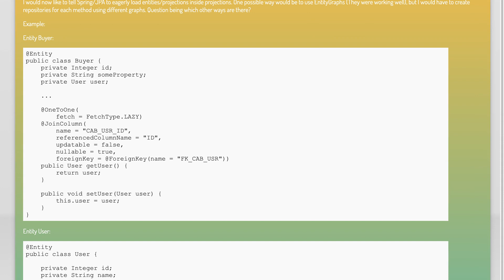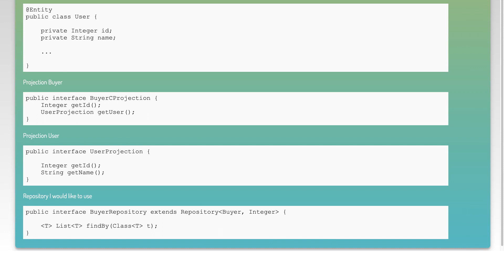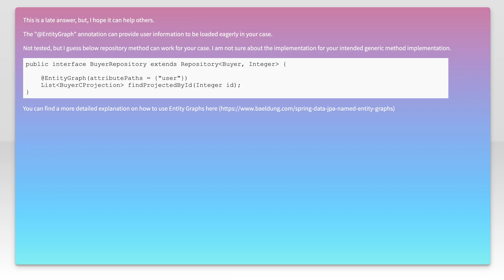Fetch lazy properties in Spring Projections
java: Fetch lazy properties in Spring Projections

Related to: java, spring, jpa, spring-data